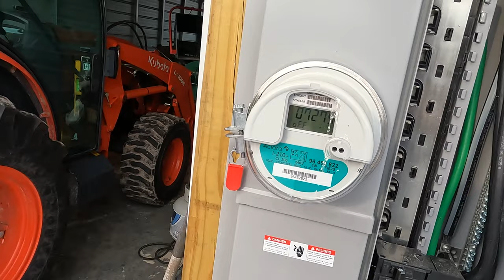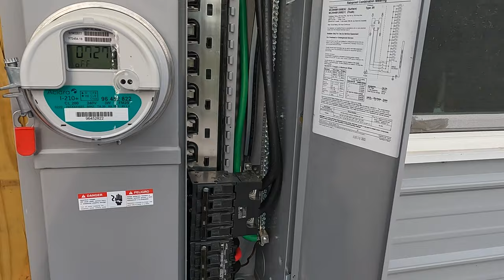Electrical heartbreak, Lessons I learned, & the home generator test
Electrical surprise... I got the final electricity connected BUT.. It didn't work.. Here's what happened